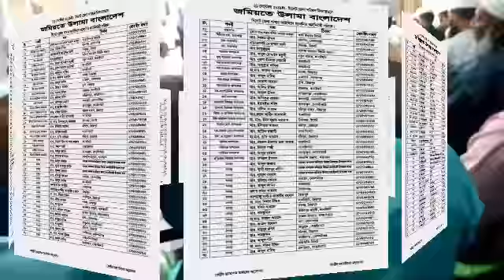জমিয়তে উলামা বাংলাদেশ সিলেট জেলা শাখার কাউন্সিলে মনোনিত কার্যনির্বাহী পরিষদ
জমিয়তে উলামা বাংলাদেশ সিলেট জেলা শাখার কাউন্সিলে মনোনিত কার্যনির্বাহী পরিষদ। ২১ সেপ্টেম্বর ২০১৯ ইং সিলেট জেলা পরিষদ মিলনায়তনে।